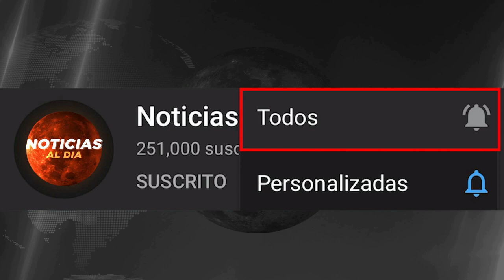RUSIA Y UCRANIA HOY NOTICIAS 07 DE FEBRERO 2023, URGENTE INFORMACION ULTIMA HORA HOSTING HOY